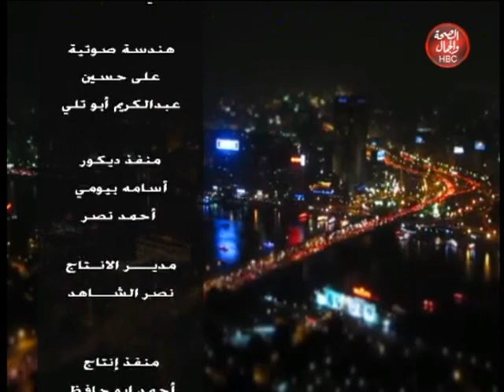أبدأ بنفسك |مع كريم المصري وفاطمه الشورى ستضيفان"ك/رائد صاحب أكاديميه ليفربول إيجيبت"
ريم المصري وفاطمه الشورى ستضيفان"ك/رائد صاحب أكاديميه ليفربول إيجيبت

قناة_الصحة_والجمال# برامجنا